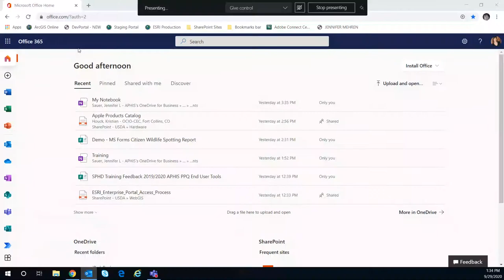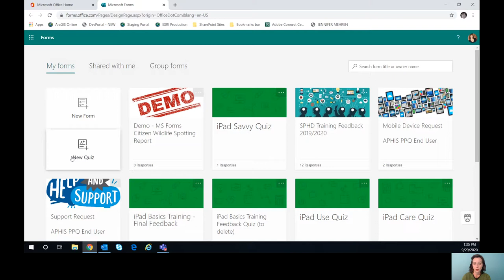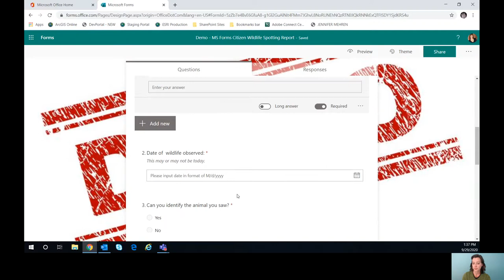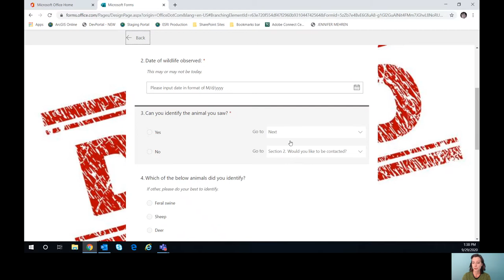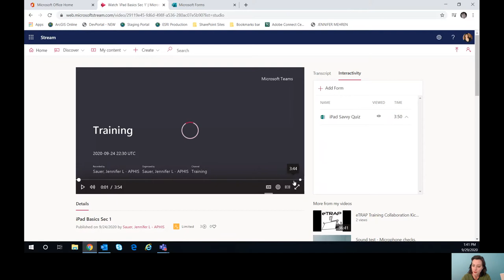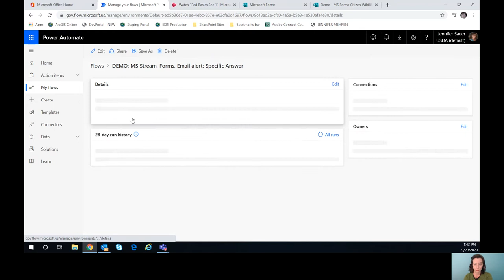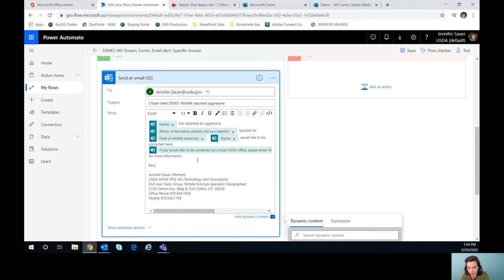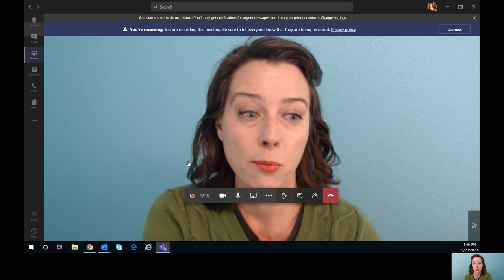APHIS PPQ EUT: A Sample Microsoft Office365 Workflow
Sample workflow using Microsoft Teams, Stream, Forms, Power Automate, and Outlook.  A nonspatial workflow to share a plan, collect data, alert someone about the responses by email.